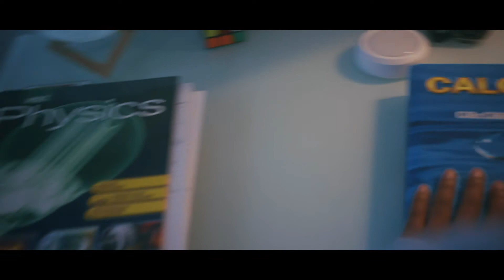ILEA - 2021 ATLHSFF Best Overall/Best Visual Effects/Best Actress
Lyra's parents disappeared during a mission to space. During her birthday, she finds a clue that gives hope to her years-long search for them.

Directed by Samuel Corre
West Broward High School, Florida